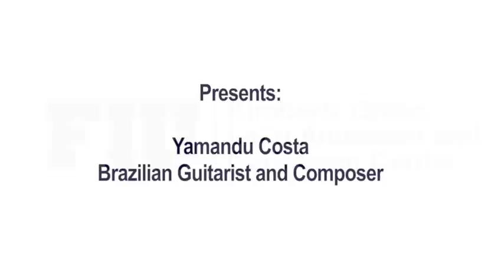Yamandu Costa: His Music and Narrative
Lecture by Yamandu Costa, world-renowned 7-string guitar virtuoso. Event in Portuguese with English translation. Part of LACC's Foreign Language Across Curriculum (FLAC) Lecture Series and LACC's Brazilian Studies Initiative.

Recording part of POR 2200 - Intermediate Portuguese Class at FIU